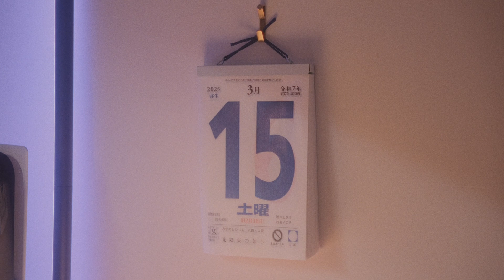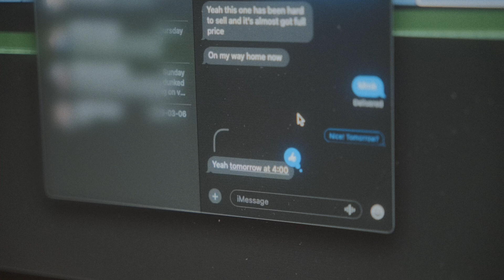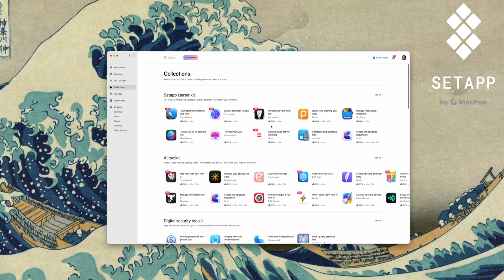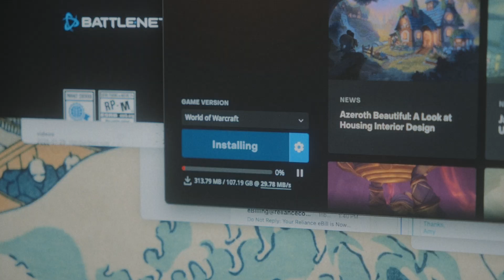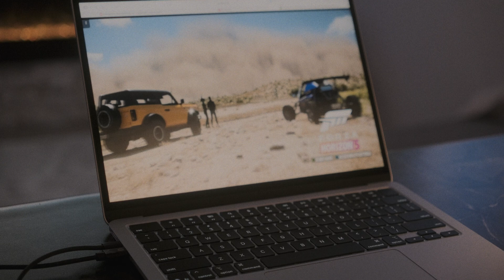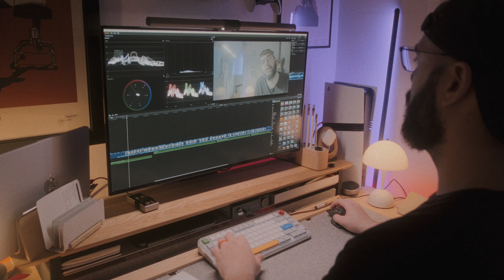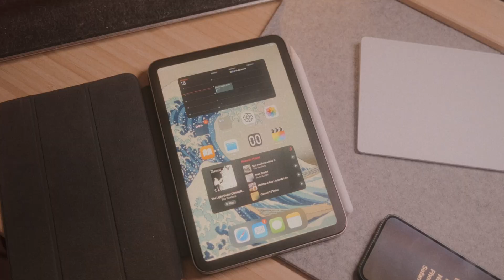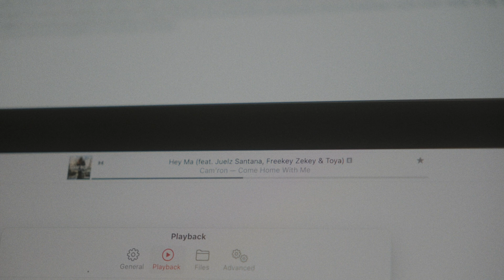M4 MacBook Air Review | Mac Gaming & Productivity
The M4 MacBook Air is a true beast and is an easy recommendation check it out here as well as Setapp! - Try Setapp with an extended 30-day trial via the
My M4 MacBook Air

For deep Mac Gaming analysis check out @Andytizer channel

My Tiny Dumbphone for US market
My in ear monitors
Those Tiny lamps I like
LG OLED Monitor
My iPad Mini

Setup Product Links:
Controller Wall Mount
Monitor Light Bar
GOVEE LAMP
Black Speakers
VINYL PLAYER

Javier

• The M4 MacBook Air - 0:00
• Why It's Special - 1:40
• Setapp Sponsor! - 4:20
• Mac Gaming - 6:00
• Performance and Editing - 9:40
• Build and Portability -  12:00
• Media & Audio - 13:00
• M4 Air Value - 15:00
• My Productivity Changes - 16:00